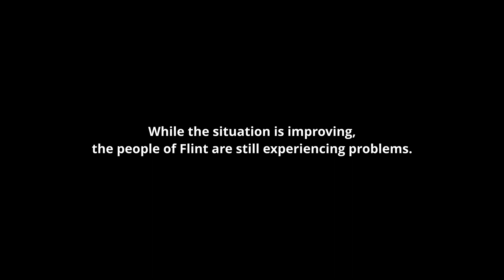“This Water is Fine” That Was A Lie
Spike Cohen continues his nationwide bus tour with a rally in Flint, Michigan. The Flint water crisis has not gone away, and Spike Cohen wants to hold government accountable.